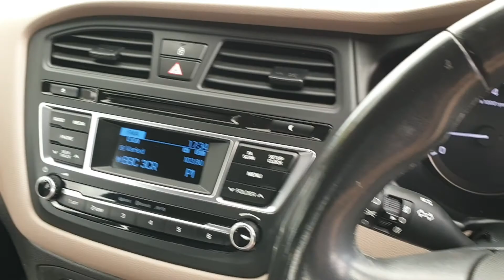I20 1.2 SE Hatch 5dr